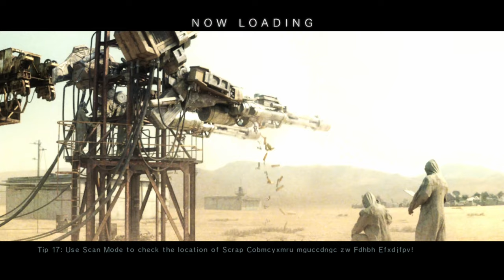Armored Core V (Xenia Canary) [Order Mission 36-45]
Some of these missions get close, but others the AI just kind of seem to stop working. But besides that it is nice playing this game and it not have an awful frame rate.

PC Specs
OS: Windows 10
CPU: Ryzen 9 5900X
RAM: 32GB
GPU: RTX 3080 Ti

Timestamps
0:00 Order Mission 36
2:31 Order Mission 37
5:45 Order Mission 38
10:00 Order Mission 39
13:04 Order Mission 40
15:09 Order Mission 41
19:36 Order Mission 42
22:11 Order Mission 43
24:36 Order Mission 44
26:38 Order Mission 45